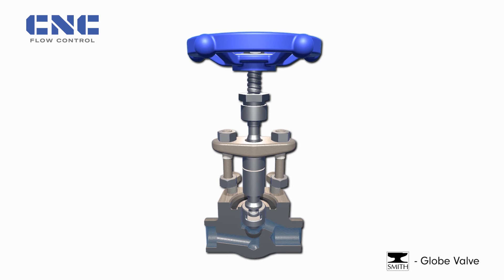SMITH Globe Valve - CNC Flow Control